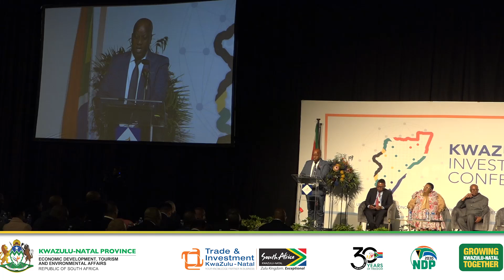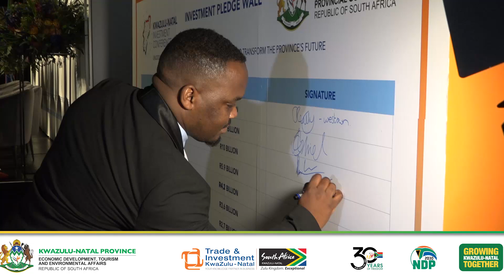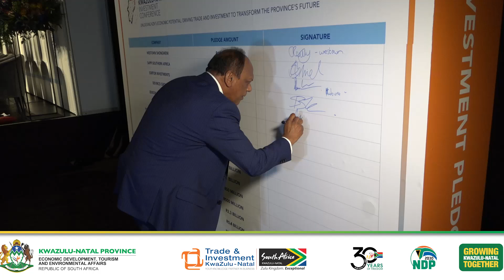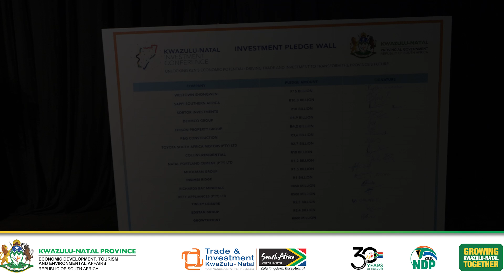TRADE AND INVESTMENT CONFERENCE 2024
The Trade and Investment Conference took place at the Durban ICC from November 11-12, 2024, showcasing a wide array of opportunities across multiple sectors, including infrastructure, tourism, agriculture, mining, construction, and textiles. Organized by BLeisure Africa in partnership with Trade & Investment KwaZulu-Natal (TIKZN) and other regional and international bodies, the event was a pivotal gathering aimed at fostering economic collaboration and investment both locally and internationally.

Highlights of the conference included trade and export masterclasses, investment presentations, and strategic networking sessions. A key feature was the series of B2B meetings designed to facilitate direct engagement between investors, government officials, SMEs, and corporate leaders. Additionally, attendees participated in investment sightseeing tours and cultural experiences to gain deeper insights into South Africa’s heritage and business landscape.

The conference was not just about presentations; it provided a robust platform for deal-making and showcased strategic partnership opportunities. The discussions and sessions emphasized enhancing KwaZulu-Natal's economic landscape by leveraging trade and tourism while attracting meaningful investment projects​